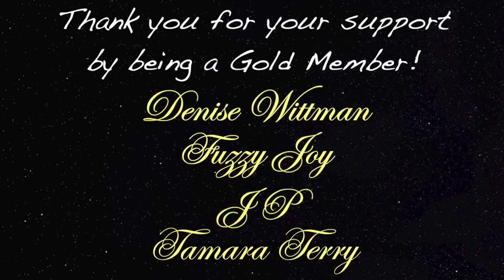Do People Really See Jesus During A Near Death Experience?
Podcast guest #188 is Cyrus Kirkpatrick. In this podcast we talk about if people really see Jesus during their near death experiences, Consciousness during NDE experiences, how not too be afraid when having an out of body experience, meeting Aleister Crowley and more.

Cyrus Kirkpatrick, based in Los Angeles, CA and Tucson, AZ, is a world traveler / digital nomad (before the pandemic), and full time supernatural researcher, writer, and lecturer, focusing specifically on life after death and out-of-body travels. He runs the Afterlife Topics & Metaphysics YouTube channel that discusses the nuts and bolts of the afterlife.